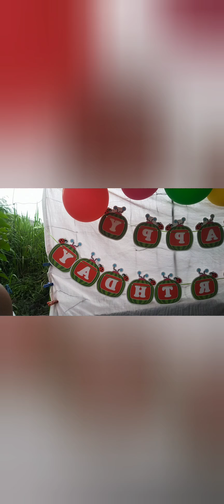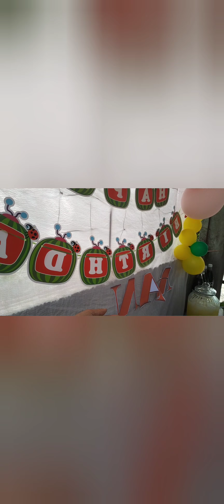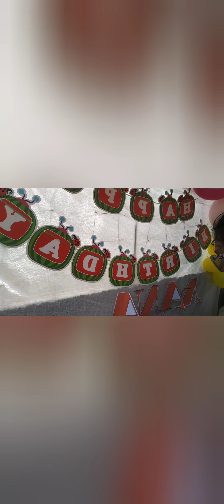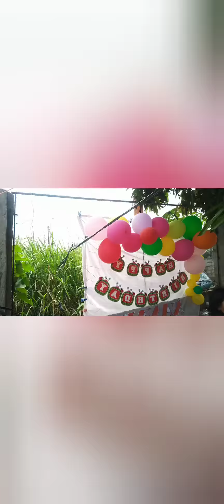Happy Birthday to Our Mother | MALIGAYANG KAARAWAN NANAY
happy birthday to our mother.May God bless u more good health happy life, long life and more more more birthdays to come. simple man Ang ating birthday party but Puno Naman ng kasiyahan.
our ways of fun party for your birthday together with us siblings and apos.
May God keep you safe always...